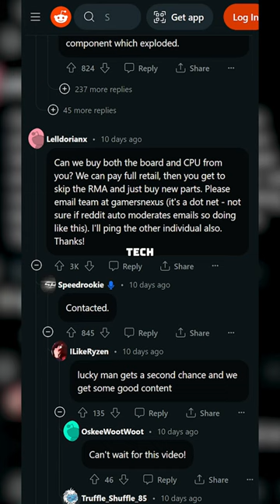Warning! These CPUs are BLOWING UP 🔥